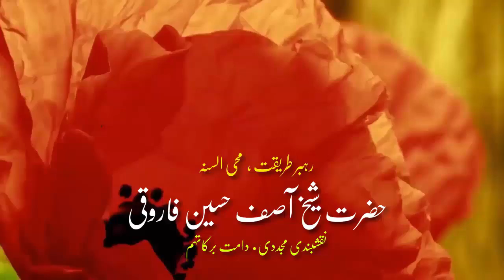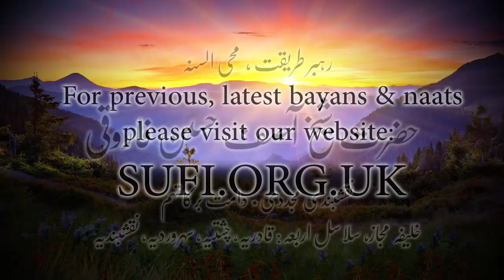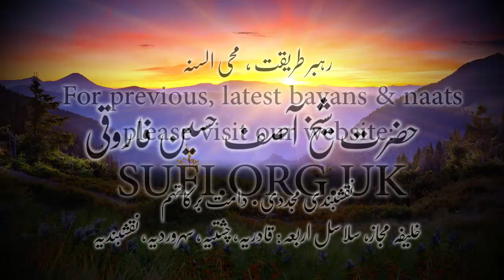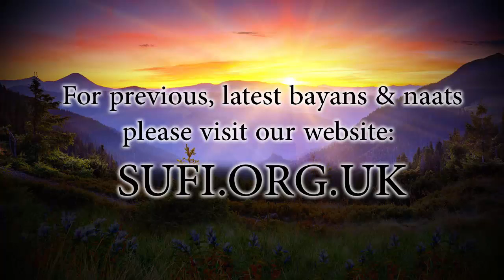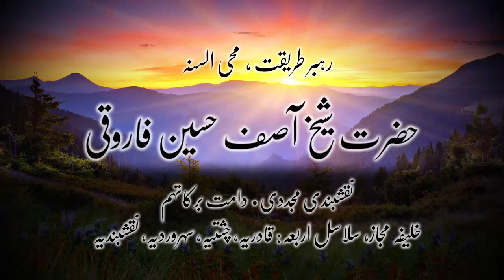بیان فرشتے دعا کرتے ہیں - حضرت شیخ آصف حسین فاروقی نقشبندی یوکے